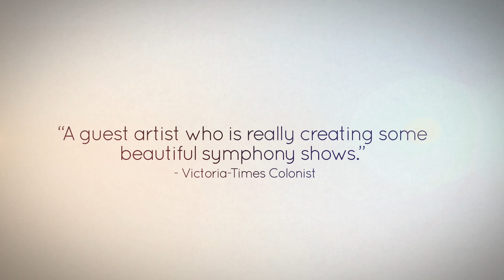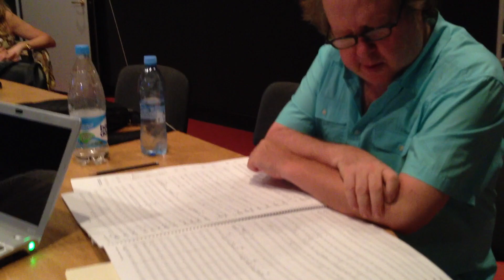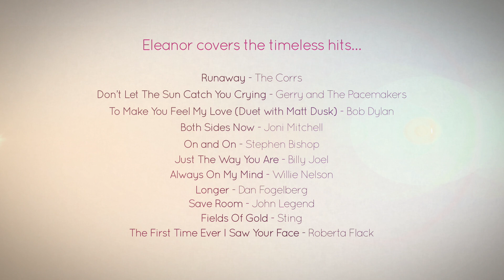Eleanor McCain Runaway EPK